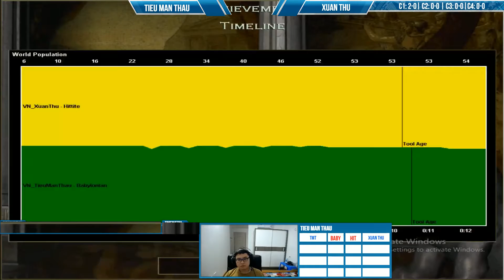C1T3 | Tiểu Màn Thầu vs Xuân Thứ ngày 14/10/2021